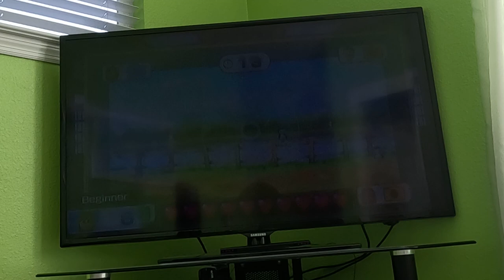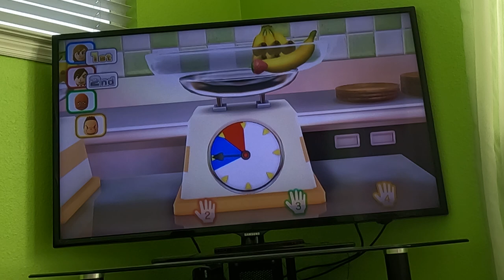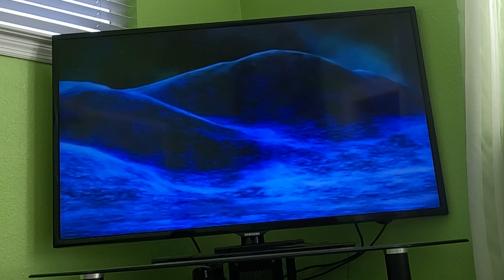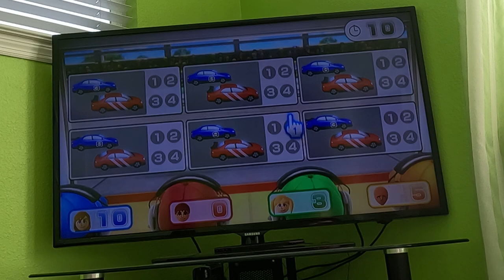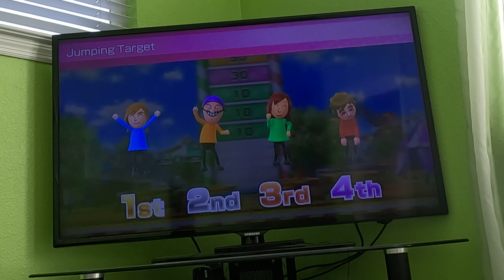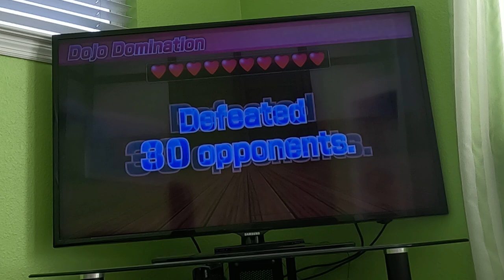(Commentary, Beginner Difficulty) Wii Party U 60fps - Dojo Domination (Koopa 2.0, Perfect Score)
I play as Koopa 2.0 (Dry Bones's Mii) in Dojo Domination on Beginner difficulty, and I get PERFECT.